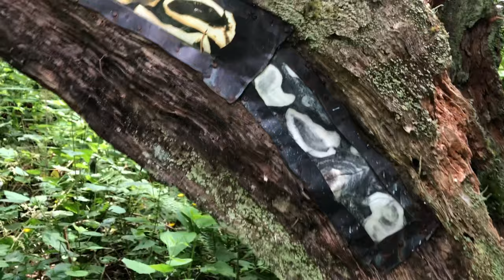A Solitary Walk Through Websters Woods 2020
This video recreates the experience of a silent, meandering walk through the sculpture park's five acres of second-growth Olympic forest. Notice how the artwork interacts with its environment as you take in the sights and sounds of nature. Imagine the smell of growing plants, the feel of breeze on your face, the softness of the paths under your feet. Relax, be present, and enjoy the view.